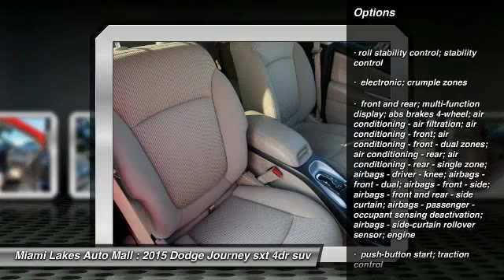2015 Dodge Journey Miami Lakes FL CP1138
2015 Dodge Journey SXT

16600 NW 57th Ave.

miami lakes chevrolet  v.i.p seating. meet your easy chair. se habla espanol. are you interested in a simply outstanding suv then take a look at this wonderful 2015 dodge journey. want to save some money get the new look for the used price on this one owner vehicle. previous owner purchased it brand new and it still looks like the day it rolled off the lot this journey is nicely equipped. price plus tax and tag with financing through ally financial with approved credit.  miami lakes auto mall is 1 for customer satisfaction in south florida.  free vip loyalty program with vehicle purchase.  50 towards service or parts.  3 cash back on any service or parts.  we offer low payments because we have access to 45+ banks and credit unions.  miami lakes auto mall is one of the few family owned and operated dealers left in south florida. with a no pressure sales approach and our commitment to our customers are what make miami lakes auto mall 1 in customer satisfaction. located just off the palmetto expressway and 57th avenue in miami lakes.  miami lakes auto mall will get your financing approved so you can drive the car of your dreams.